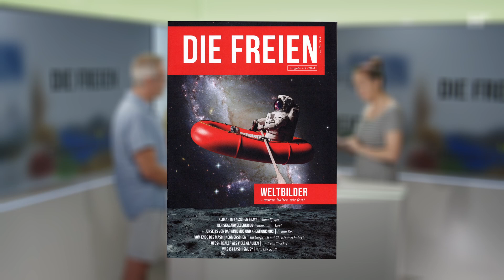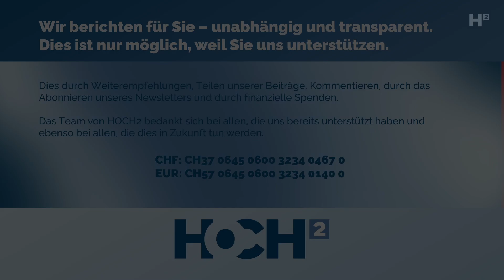Prisca Würgler und Roman Westermann zu Besuch bei HOCH2